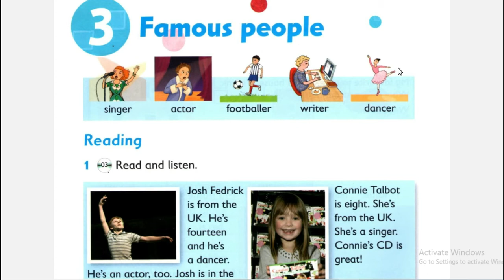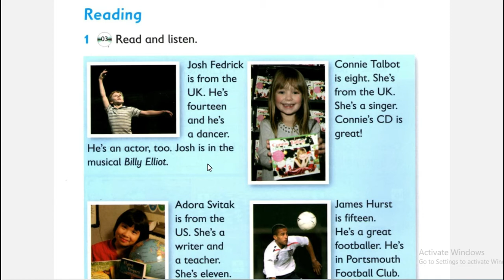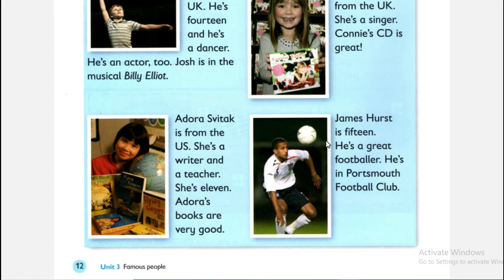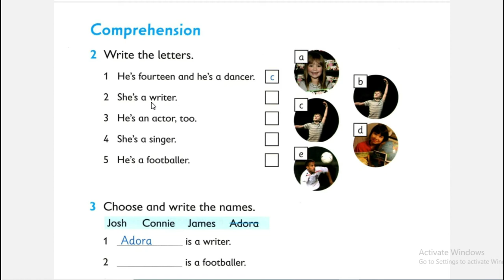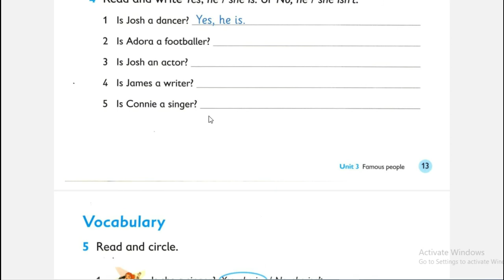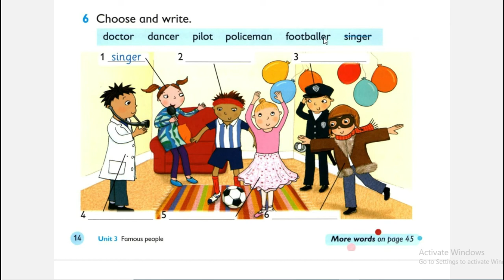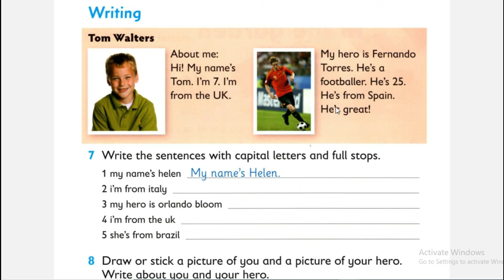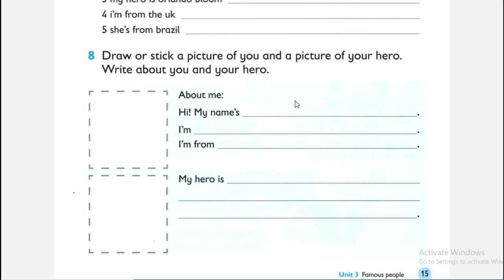មេរៀនទី3 ៖ សំណេរកថាខណ្ឌអំពីបុគ្គលល្បី/A Paragraph Writing about Famous People [Basic Writing]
មេរៀន និងលំហាត់សម្រាប់រៀនសរសេរកថាខណ្ឌក្នុងកម្រិតដំបូង ដោយសរសេរទៅតាមប្រធានបទ ដែលងាយៗ សម្រាប់សិស្សអនុវិទ្យាល័យ។